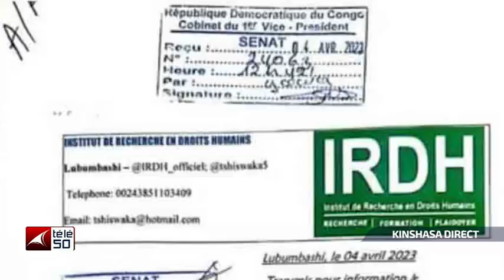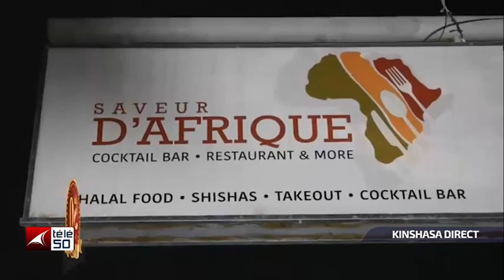KIN DIRECT DU 06 AVRIL 2023